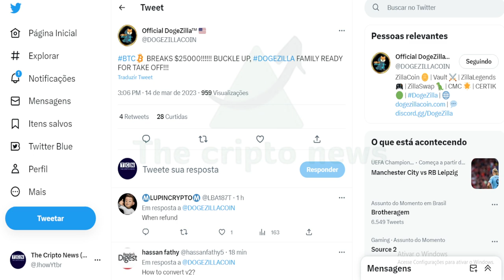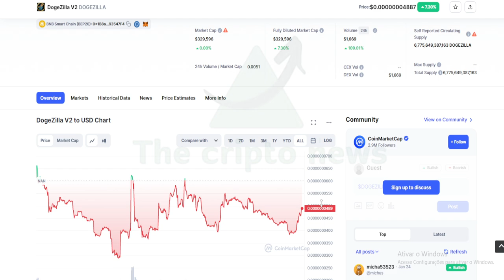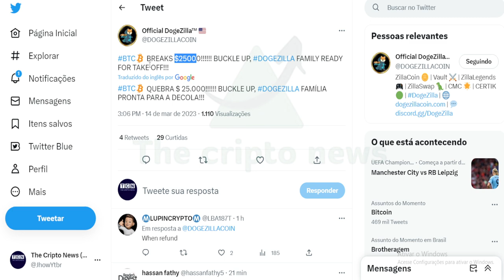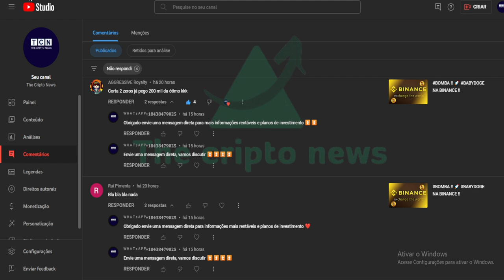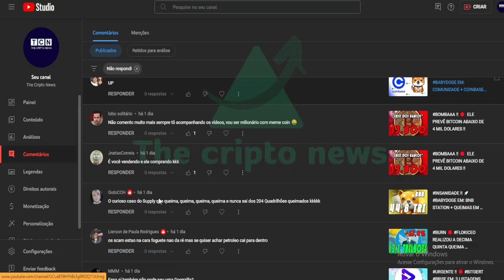URGENTE !! 🔴 DOGEZILLA ESTÁ DE VOLTA !!